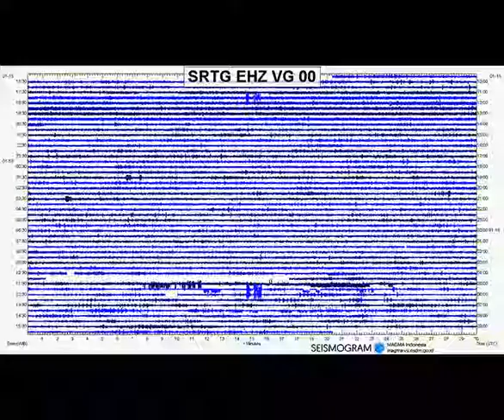Krakatau 2019-01-16 Time Lapse